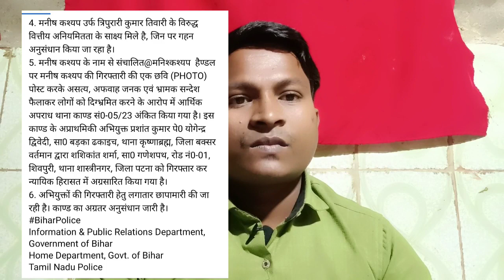मनीष कश्यप के खिलाफ वारंट जारी अब बिहार पुलिस से बच नहीं पाएंगे मनीष कश्यप@SACHTAKNEWS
मनीष कश्यप के खिलाफ वारंट जारी अब बिहार पुलिस से बच नहीं पाएंगे मनीष कश्यप@ManishKashyapsob
मनीष कश्यप@मनीष kashyap#नीतीश कुमार#तेजस्वी यादव#tamilnadu#ladutamil#tamil#ladu#manishkashyap
r#police#tajaswi yadav#tejashwiyadav @police@bihar#police#bihar#barant@barant#barant#